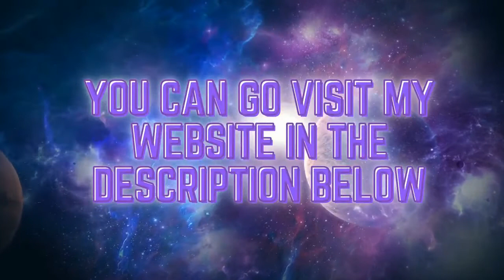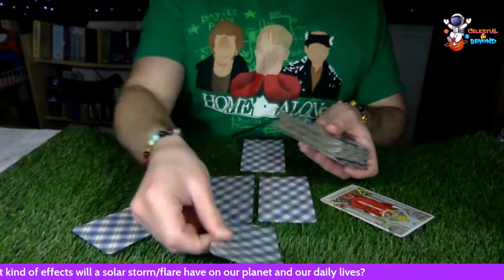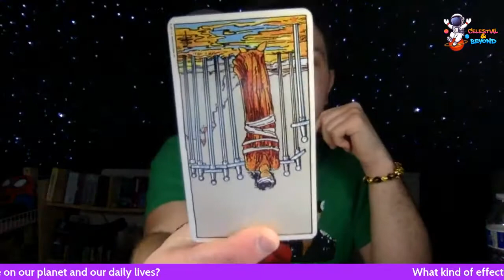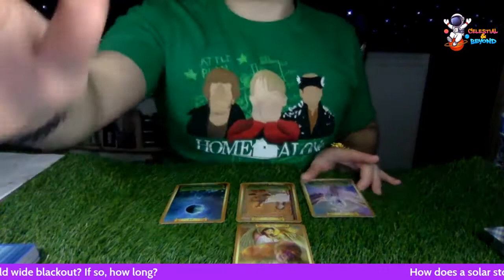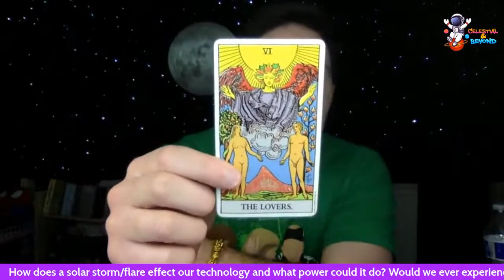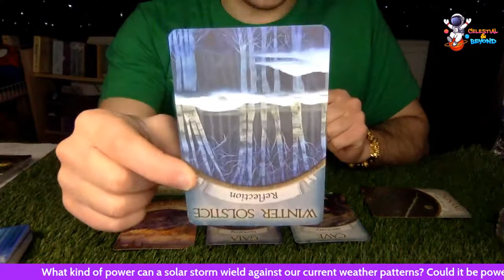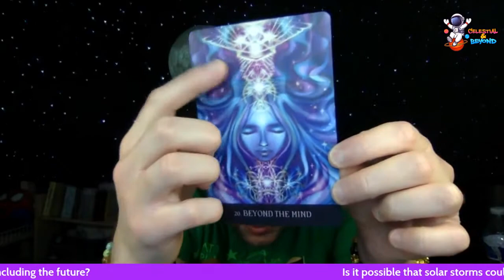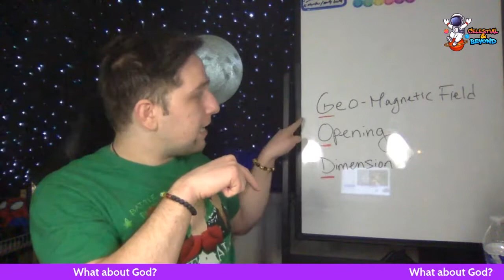The Ascension Process, Internet Blackouts, Solar Storm & Pole Reversal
Title: The Ascension Process, Internet Blackouts, Solar Storm & Pole Reversal
In this video we will be using tarot, game cards and my own personal deck to gather information that we need to know about the Ascension process, Internet Blackouts and Pole Reversal all caused by Solar Storms. All questions are time stamped below. Find out by clicking the video to find out what my guides have to say.

Can't see youtube NOTIFICATION?

❤️Want a personal reading with me?

Personal reading prices:

5 minutes [one question] : $5.55
10 minutes [two question]: $15.15
15 minutes [three questions]: $24.24
30 minutes [unlimited questions]: $35.35
45 minutes [unlimited questions]: $50.50
1 hour [unlimited questions]: $65.65
2 hour [unlimited questions]: $222.22

IN THIS VIDEO I WILL COVER:
Intro/Disclaimers: 00:00
POSITIVE NEWS OF THE DAY:

Everything you need to know about Solar Storms: 2:05

💜 What kind of effects will a solar storm/flare have on our planet and our daily lives? 8:00

💙 How does a solar storm/flare effect our technology and what power could it do? Would we ever experience a world wide blackout? If so, how long? 18:11

💚 What kind of power can a solar storm wield against our current weather patterns? Could it be powerful enough to reverse our poles? 31:20

💛 Is it possible that solar storms could help earth in its ascension process and provide us with enough energy to propel us higher? If so, what effect will it have on all of us? Including the future? 42:07

🧡 What about God? 50:16